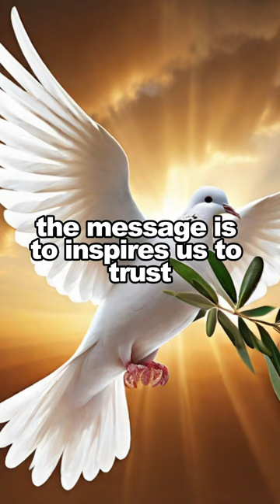A faithful man